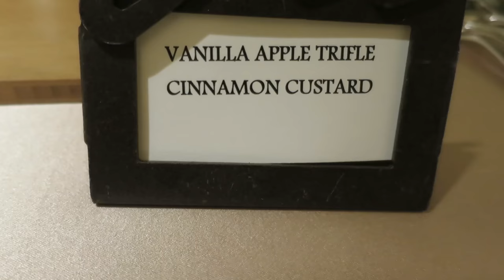Going 70's Tonight! - March 02 2017 - ItsJudysLife Vlogs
Judy's Links

Benji's Links

Vlog Camera We Use:

Blendtec Blender